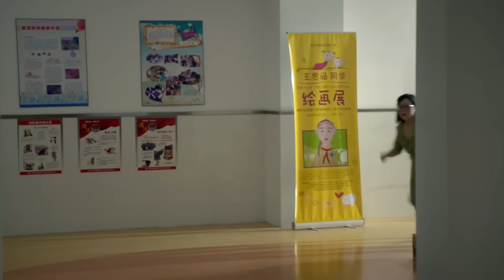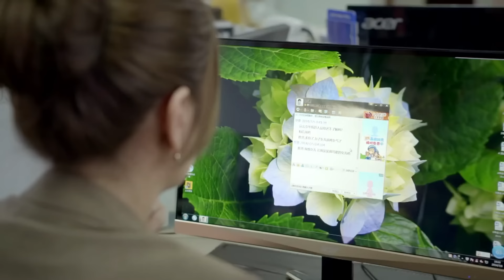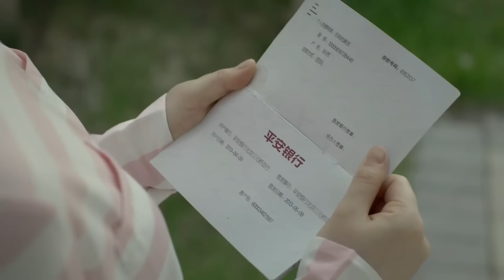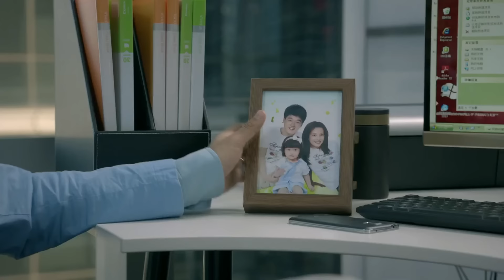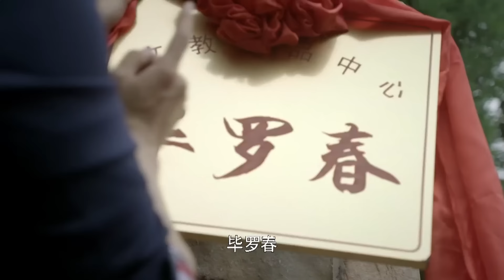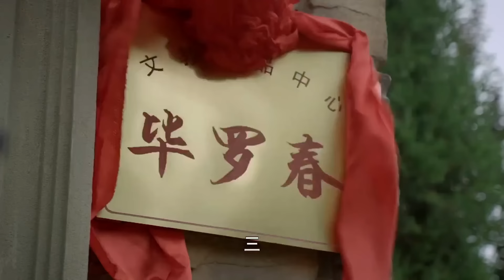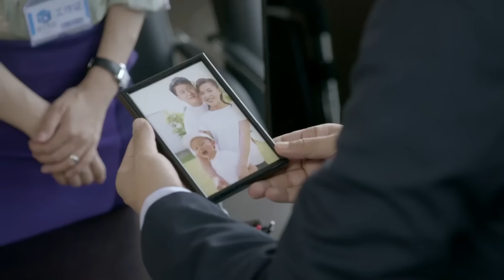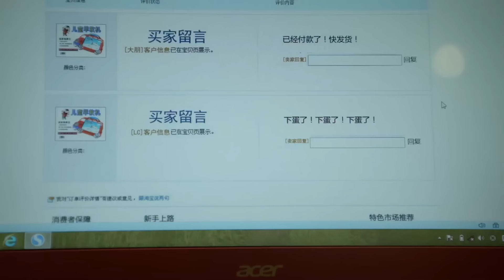movie！美女一進家門，看到的卻是老公抱著沒穿衣服的初戀，崩潰了！